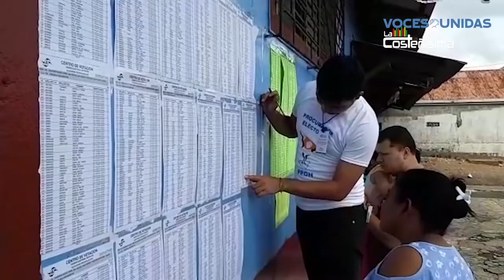Críticas a resolución para convocar a elección de magistrados del CSE